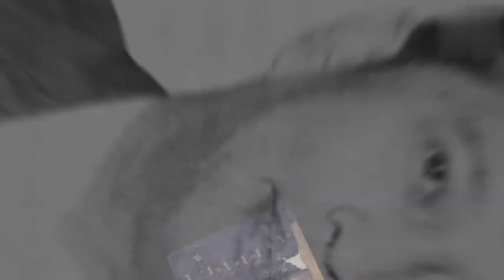mengapa Soekarno diangkat menjadi presiden seumur hidup?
Alasan mengapa MPRS menetapkan Soekarno sebagai presiden seumur hidup adalah mencegah PKI untuk memenangkan pemilu dan menguasai pemerintahan lalu mengganti ideologi dasar negara Pancasila menjadi ideologi komunis. Soekarno, yang merupakan pencetus Pancasila, tidak mungkin mengubah ideologi yang merupakan idenya sendiri.

pengangkatan presiden soekarno seumur hidup bertentangan dengan uud 1945 yaitu,
pengangkatan soekarno sebagai presiden seumur hidup terjadi pada periode uud,
presiden soekarno presiden seumur hidup,
soekarno menjadi presiden seumur hidup,
soekarno sebagai presiden seumur hidup,
soekarno diangkat menjadi presiden seumur hidup,
presiden soekarno sebagai presiden seumur hidup,
presiden soekarno ditetapkan sebagai presiden seumur hidup terjadi pada masa,
presiden soekarno diangkat menjadi presiden seumur hidup pada masa ini disebut masa,
presiden soekarno diangkat sebagai presiden seumur hidup oleh,
presiden seumur hidup soekarno,
soekarno ingin menjadi presiden seumur hidup,
pengangkatan insinyur soekarno sebagai presiden seumur hidup bertentangan dengan pasal,
kenapa soekarno menjadi presiden seumur hidup,
pengangkatan soekarno sebagai presiden seumur hidup bertentangan dengan pasal,
presiden soekarno ditetapkan sebagai presiden seumur hidup pada masa,
soekarno presiden,